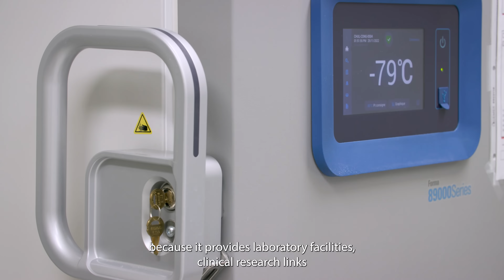Canada Excellence Research Chair in Biology and Control of Zoonotic and Pandemic Respiratory Viruses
To strengthen public health efforts, the Canada Excellence Research Chair in Biology and Control of Zoonotic and Pandemic Respiratory Viruses will help prepare for the emergence of new viruses and their threat. The Chair will be headed by Kanta Subbarao, a professor in the Department of Microbiology-Infectiology and Immunology in the Faculty of Medicine at Université Laval, and a researcher at the Centre de recherche CHU de Québec-Université Laval.